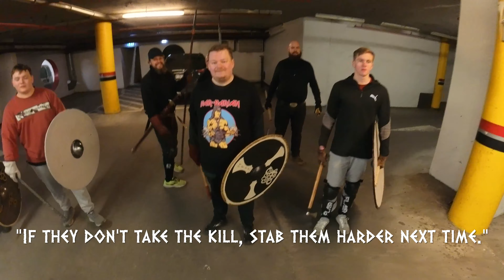Rimmugýgur - 30 November 2023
A lot of things happened in this excellent line practice.